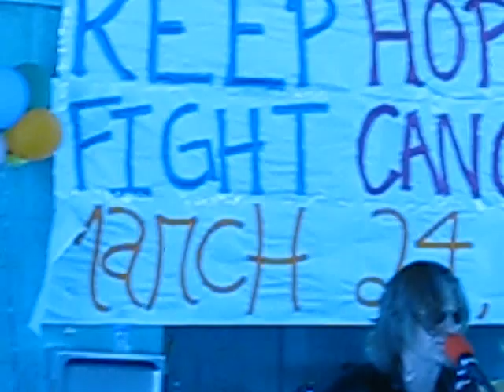Michael Juan Nunez and the American Electric - "Harry"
Hailey's No Mo' Chemo Celebration Girard Park, Lafayette, La. March 24,2012 A benefit for St Jude's Children's Hospital